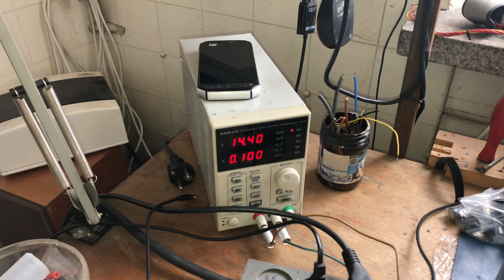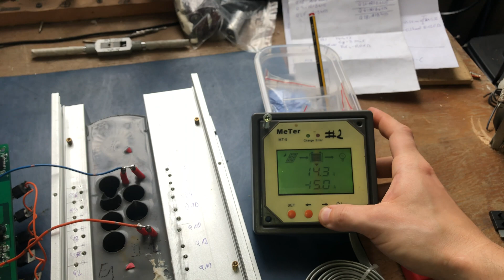Przegląd generalny przetwornicy MPPT Od A do Z część 8 Lutowanie i test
W tym odcinku dużo lutowania, a by do tego dojść było trzeba bardzo dużo wiercić i gwintować.  Kilka razy zmieniła się koncepcja jak to zrobię finalnie ale wybrałem drogę „najmniejszego zła” gdyż urządzenie będzie niebezpieczne z racji możliwości dotknięcia się napięcia do 150V DC co już może spowodować śmierć ! Dlatego niewolno tego naśladować !
Krótki test funkcjonowania urządzenia przed finalnym testem i dłuższym testem. Ale wszytko po kolei …

Prace nad PV wymagają uprawnień i umiejętności, to nie jest poradnik ani instrukcja. Wykonywanie prac naprawczych i konserwacyjnych proszę kierować do wyszkolonego i posiadającego certyfikaty personelu.

Regulator jest cały czas w użyciu od około 8 lat i był kupiony jako używany, zdarzało się że się przegrzewał jak sam walczył z akumulatorami dlatego dostał dodatkowe chłodzenie by nie ograniczał prąd ładowania.

Ostatnio często słyszałem w nim jakiś „klikanie” albo było od uzwojenia albo jakiegoś przekaźnika wewnątrz. By zapobiec awarii podjąłem działanie mające na celu diagnostykę i ewentualną naprawę by zapobiec kosztownej naprawie.
„Lepiej zapobiegać niż leczyć”

Timeline:
0:00 - 0:20 Postępy prac
0:21 - 6:14 Lutowanie i omawianie zmian
6:15 - 7:16 Miedzy procesowa kontrola jakości